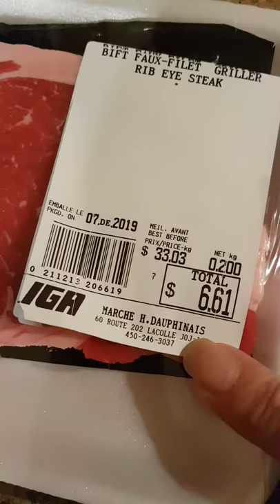7 décembre 2019